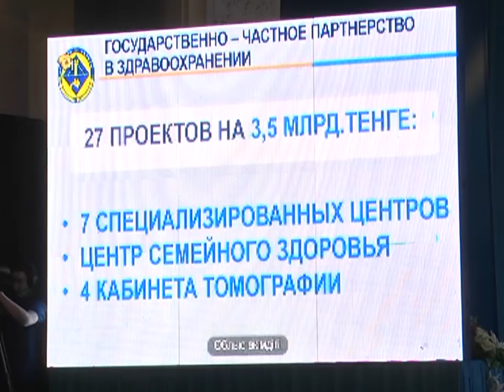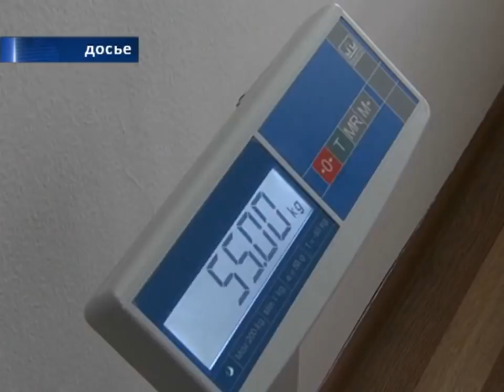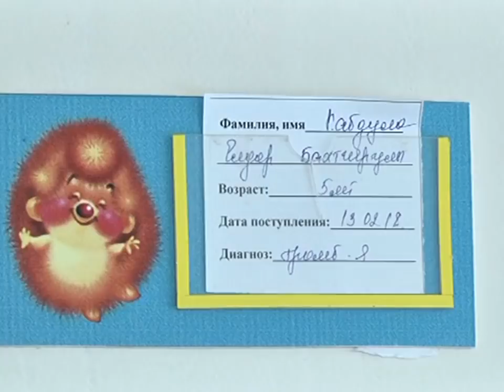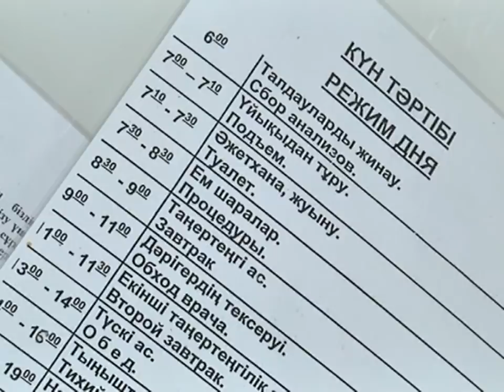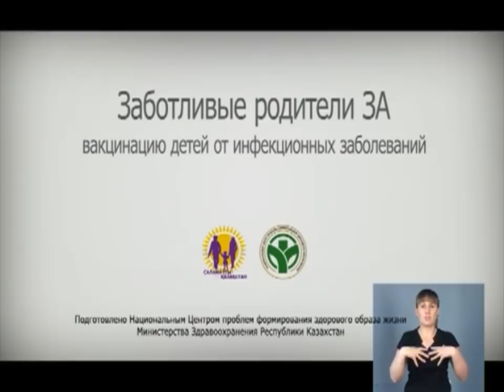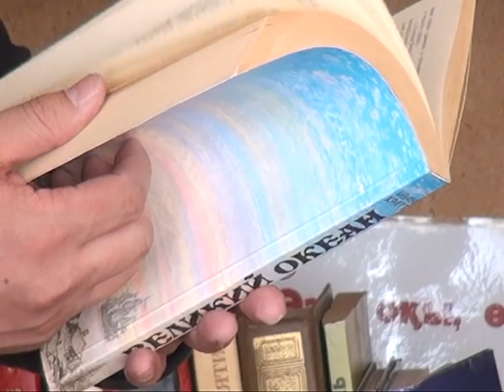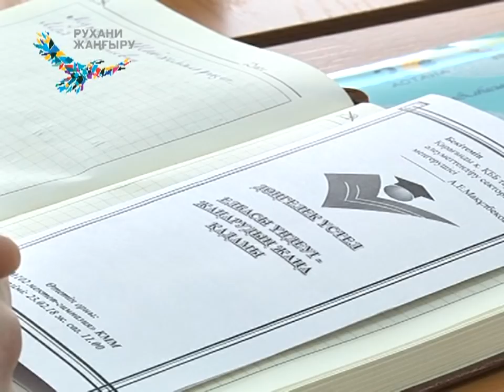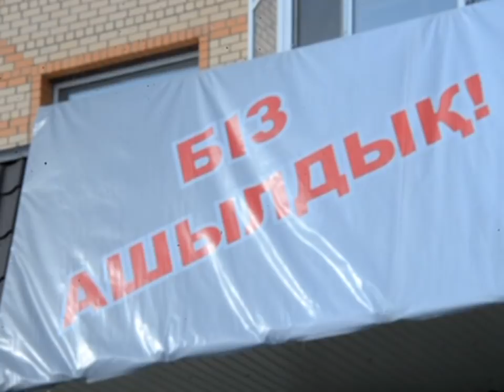23/02/2018 - Новости канала Первый Карагандинский